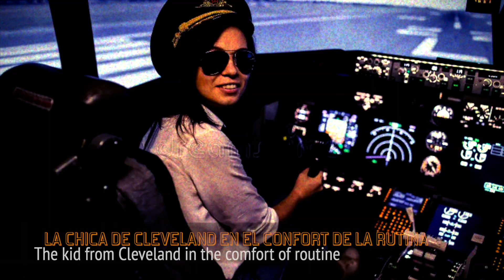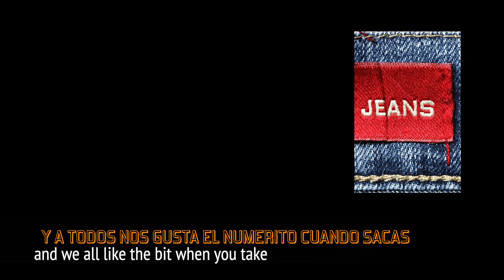LATE HOME, TONIGHT / Part 1 ( Roger Waters) Inglés-Español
Hay dos hogares PÓSTUMOS , uno está en Oxfordshire ... el otro está en Trípoli

y TRAS , no lleva tilde por supuesto , era DETRÁS, al principio